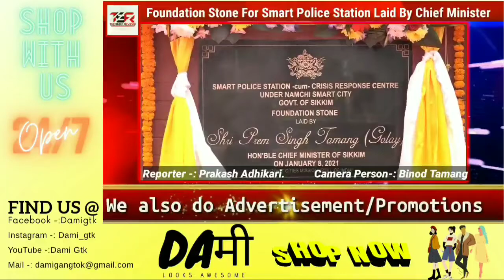Foundation stone for sophisticated Smart Police station -cum -Crisis Response Center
Foundation stone for sophisticated Smart Police station -cum -Crisis Response Center at Namchi Police Station, South Sikkim was laid today by chief minister PS Tamang in the presence of UDD Minister Arun Upreti, Transport Minster Sanjit Kharel and top police officers. The station will be the first of its kind in entire nation which will have all the latest technology that will be required for smart police station.   An Integrated Command and Control Centre (ICCC) will be set up on the premises along panic button and many other facilities will be there in new police station.